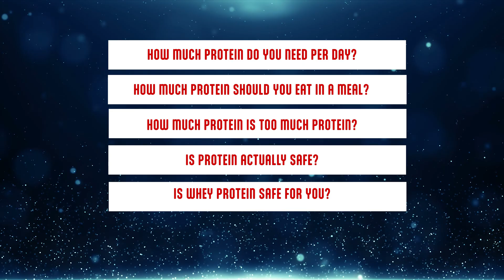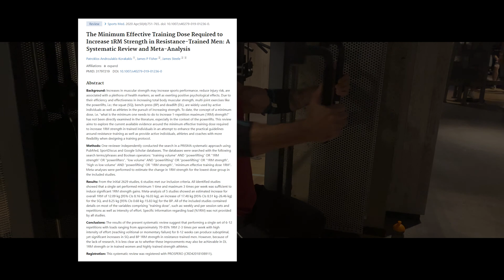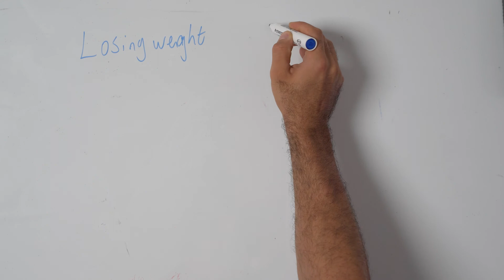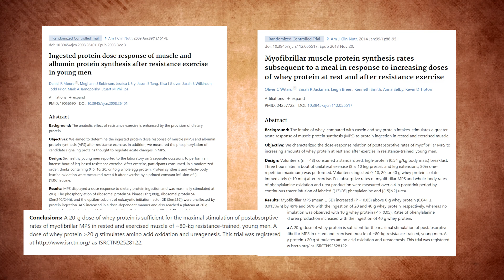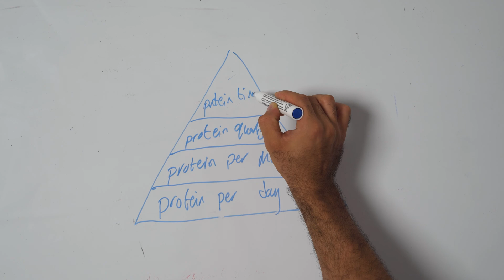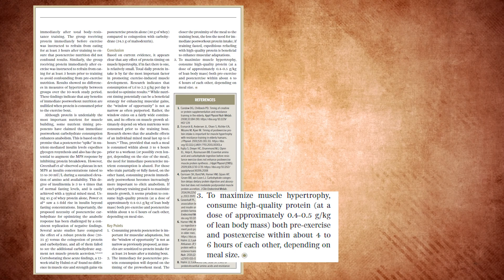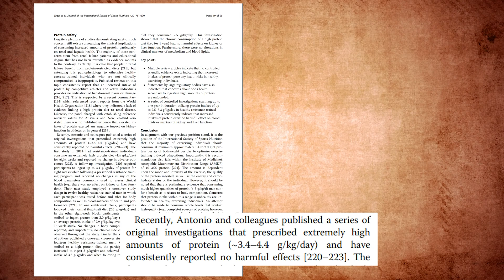How Much Protein Do You Actually Need - Science Decoded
How much protein should you eat per day for muscle growth? How much protein for fat loss? how much protein can you absorb in one meal? Is a high protein safe? Is the anabolic window real?

I will try to answer these questions in this video!

How Much Protein Can You Absorb in a Single Meal?

How Much Protein Can You Use in a Single Meal?

Chapters:
0:00 Intro
0:19 How much protein per day?
2:19 Example
2:43 How much  protein per meal?
3:14 How much  protein can you utilize per meal?
4:04 Importance pyramid
5:05 The anabolic window
5:40 Is a high protein and whey protein safe ?